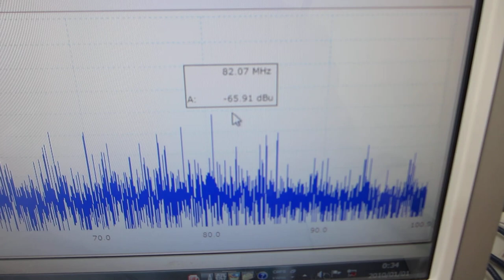オリジナル超音波発振制御プローブの開発技術（表面弾性波の伝搬制御技術）